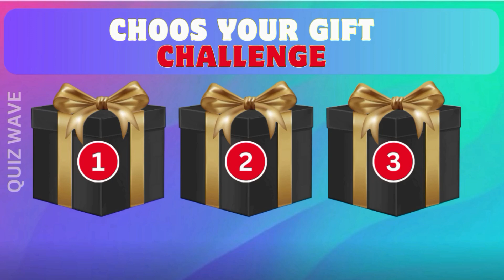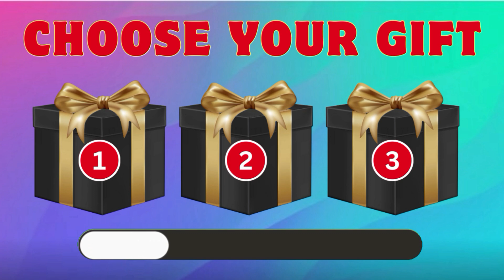choose your gift | pick one kick one | wählen sie ein geschenk sawal jawab |quizwave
Consider yourself fortunate? or Unlucky? You can get an answer
to that question from this entertaining test. Simply select
your gift for each round, then monitor your progress. I'll tell
 you whether you're lucky or not at the end of the video.

I sincerely hope you enjoy this Choose Your Gift challenge.

So, are you fortunate in any way? Please let me know in the
 final comment section. And if you enjoyed taking on this challenge,
 please give me a thumbs